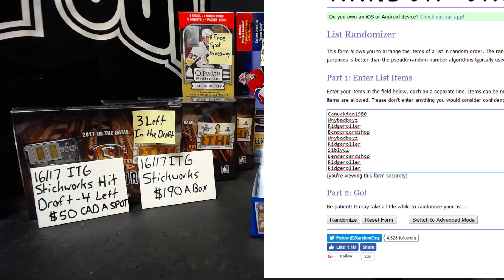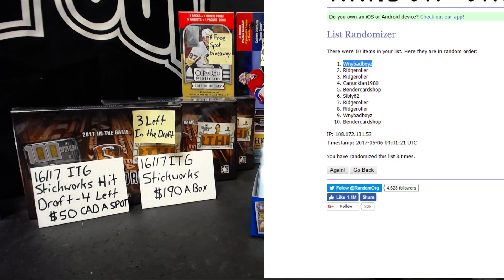FILLER FOR GB #80 1 SPOT IN THE DRAFT